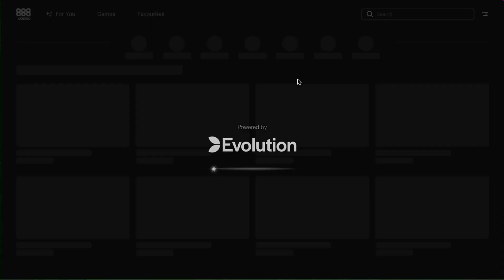£150 Deposit Push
Thumbnail Designer (Mention Ras If Contacting)

DO NOT GAMBLE, ITS SET UP FOR YOU TO LOSE IN THE LONG RUN. Instead Watch Me Do It :)